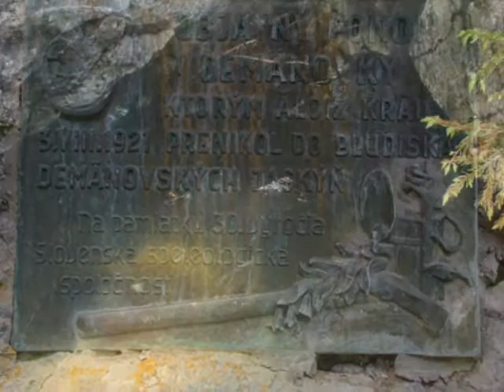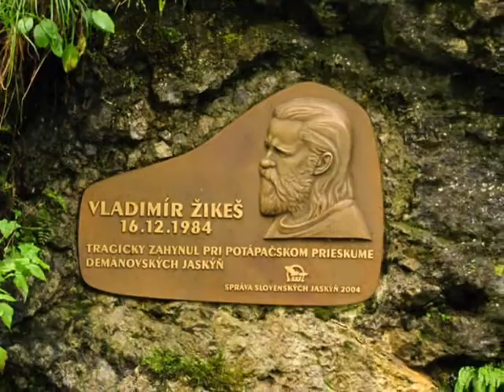LIPTOV I.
Demänovská dolina, Slovensko,Slovakia,